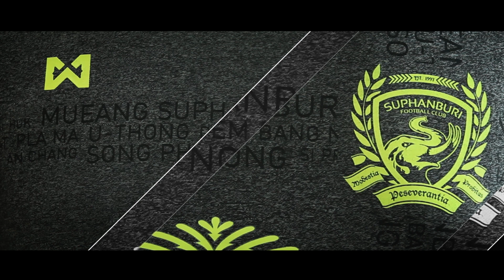VTR FULL THEME SEASON 2016 SUPHANBURI F.C.